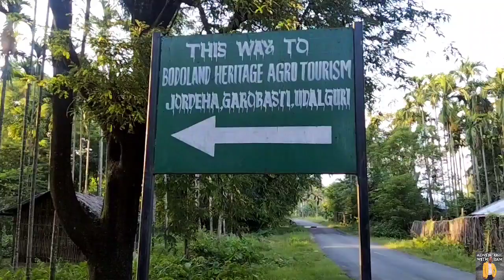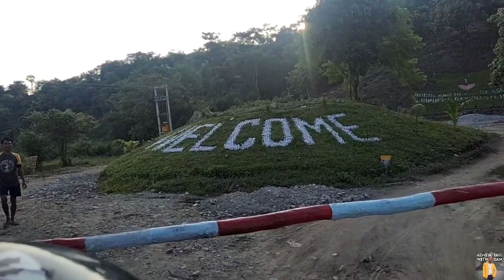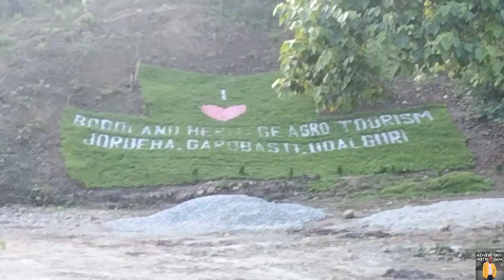Let's Visit A Adventures Park @Udalguri | Assamese Vlogs